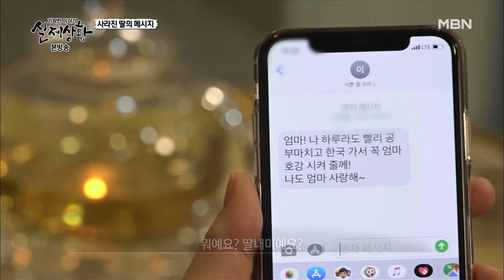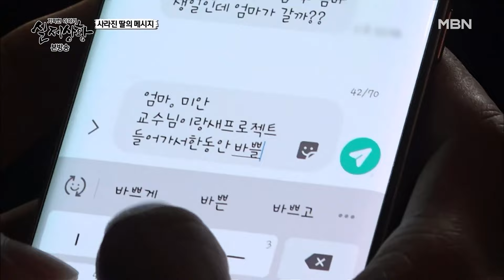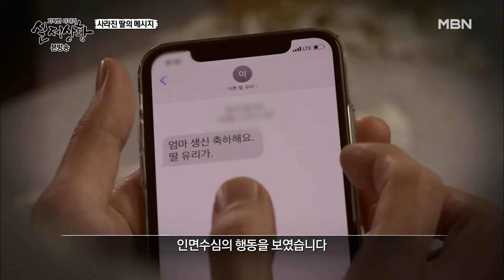373-4 유학 간다던 딸이 죽은 채로 돌아오게 된 사연은?